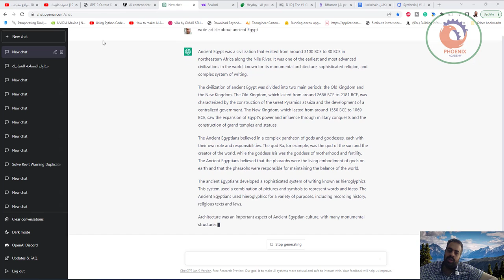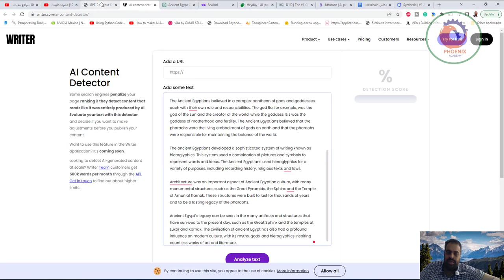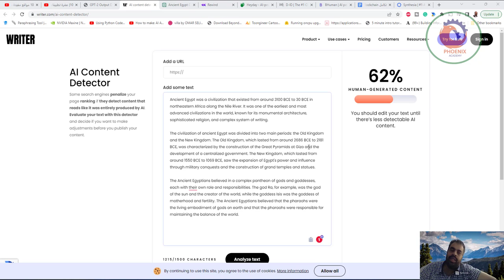اكتشف هل المقالة اصلية ام كتبت بواسطة الذكاء الاصطناعي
❤️ روابط التواصل
✅ انستجرام